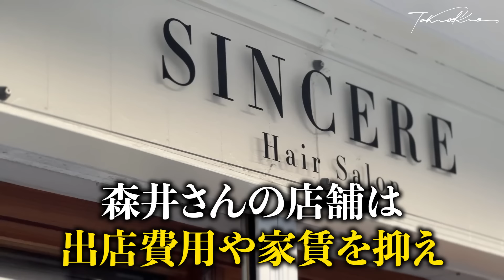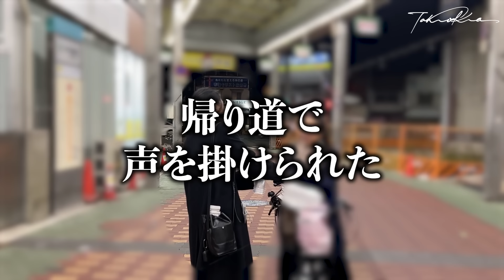【不正発覚】本気の挑戦をすると誓った相談者だったが、まさかの裏切りに北原がブチギレる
本日は、美容室の店舗経営をされている森井さんとの事業相談に密着していただきました。北原の店舗経営のノウハウを忠実になぞって堅実に結果を出している森井さんですが、お兄さんとの問題をずっと抱えていました。そしてもう一つ北原がずっと気になっていたことがあったので、今回思っていることをぶつけさせていただきました。ぜひ最後まで御覧ください！

救済企画の募集フォームについてはコチラ！

総年商50億社長である北原の
経営の真髄が分かる最強動画 TOP3！

1年で年商0から1000万！この1本でビジネスの全てが理解できる秘密のノウハウ大公開！

【超有料級】この1本で分かる！1万人以上を見た総年商50億社長が語る決定的な違い

総年商50億社長が15年間徹底した「継続して成果を出す方法」大公開！

1983年、長野県生まれ。理美容専門学校を卒業後、長野県の美容室へ。入社3年で店長に抜擢され、ブログやメルマガを活用して新規集客を拡大。

2019年10月には100店舗目を出店し、2020年12月には全都道府県出店。

＝＝略歴・実績＝＝＝
2004年4月〜　美容業界で１１年勤務
2015年5月　美容室Dearsを起業
2019年10月　Dearsグループを全国に１００店舗展開
2020年12月　 Dearsグループを４７都道府県に出店完了
2023年1月　 Dearsグループを全国に１７３店舗展開

2020年12月　ビジネススクール「北原の精神と時の部屋」立ち上げ
2021年8月　「北原の精神と時の部屋」入会数1000名を突破
2023年1月　顧問契約数100社　16法人立ち上げ